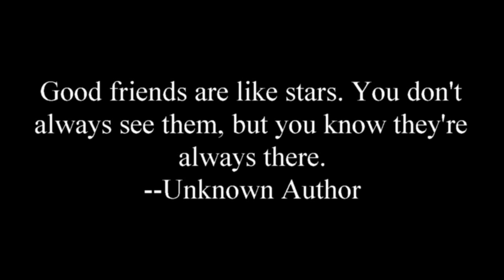nighttime chaos 10 20 18 movie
Dallas, Leonard, and I participated in the BC Steelheaders' Trout Tournament at the Kalamazoo River today.  We had a ball!  Landing 3 steelhead and losing one, plus landing a bonus 22.5 lb King Chinook salmon and losing one made the fellowship even sweeter!  Our 23+ pound 3 fish trout total was good enough to take 3rd place in the tournament.   There were 13 boats and 33 fishermen in the tournament.  the day was truly a gift.  This is the longest video I have posted and it does not include Dallas' victory over the massive salmon.  That video will follow under the title Dallas' Salmon.